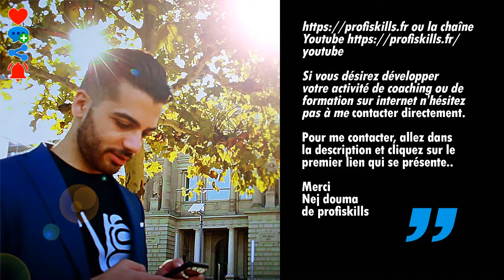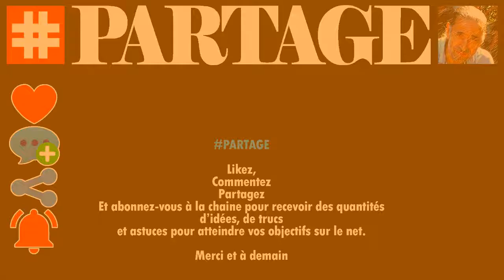PARTAGE FORMATIONS OFFERTES, NEJ DOUMA DE PROFISKILLS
PARTAGE FORMATIONS OFFERTES PARTAGE AVEC VOUS NEJ DOUMA
PARTAGE FORMATIONS OFFERTES PARTAGE AVEC VOUS PROFISKILLS
PARTAGE FORMATIONS OFFERTES PARTAGE AVEC VOUS NEJ DOUMA DE PROFISKILLS

LES PROFESSIONNELS...
web marketeurs.

LES APPRENTIS...
95% de prétendants à l’indépendance financière finissent par dégouter le système contre 1% qui réussissent.

ET MAINTENANT ?

NEJ DOUMA DE PROFISKILLS,

NEJ DOUMA,
PROFISKILLS,